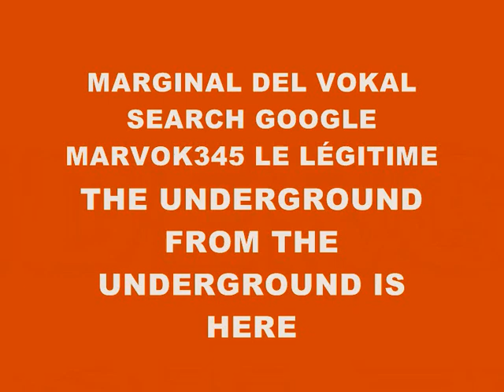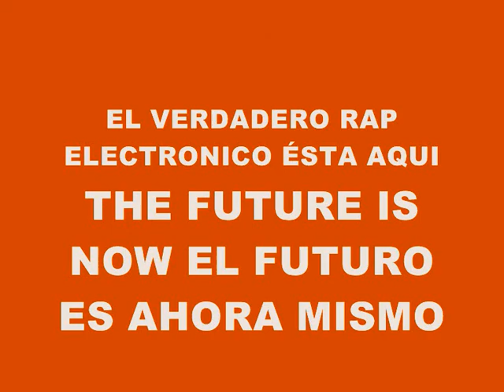MUSIC 682-SUPER WEIGHT-PRODUCED IN MY PLAYSTATION 2 MARVOK345